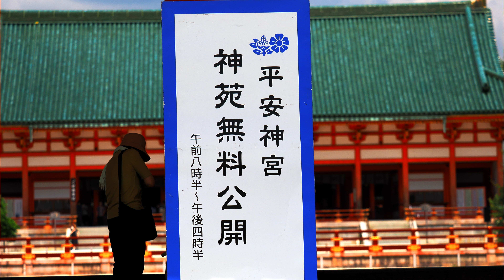【最大の危機】同じ日午前中に２度 予定遅れて平安神宮神苑無料参拝 睡蓮の花が綺麗。京都人の密かな愉しみ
01:15 平安神宮神苑無料拝観
19日午前9時33分ごろ、阪急京都線の富田駅で人身事故があった。
このため、午前9時45分現在、京都線と千里線で運転を見合わせている区間がある。運転再開に時間がかかる見込みで、振替輸送を実施している
【速報】JR京都線でも人身事故 ◇ 午前11時53分ごろ、京都線と千里線で見合わせていた運転を再開した。